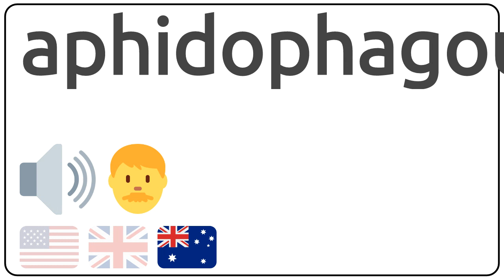How to pronounce aphidophagous in english?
How to pronunce aphidophagous in english
How to pronunce aphidophagous in american accent 🇺🇸?
How to pronunce aphidophagous in british accent 🇬🇧?
How to pronunce aphidophagous in australian accent 🇦🇺?

Como se dice aphidophagous en ingles?
Como se pronuncia aphidophagous en ingles?